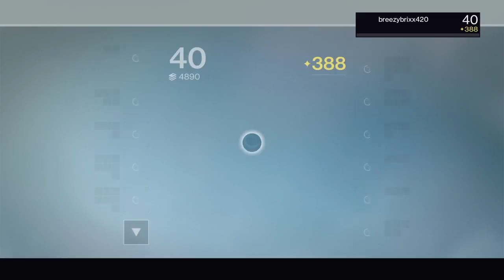Criddian ' breezybrixxLOAC ' Plays Destiny (Capured & Broadcasted by MWORKS)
*OFFICAL LOAC-DGC CHANNEL*